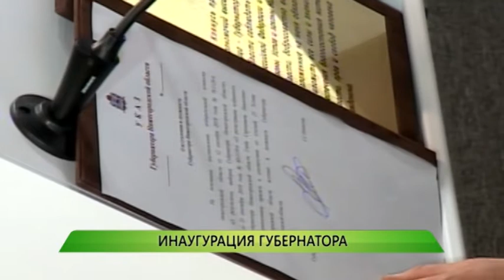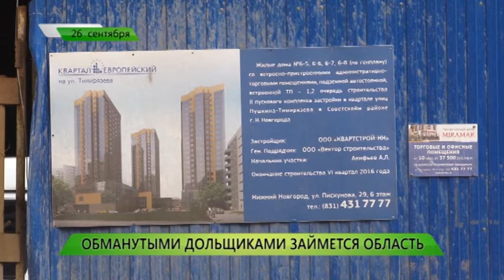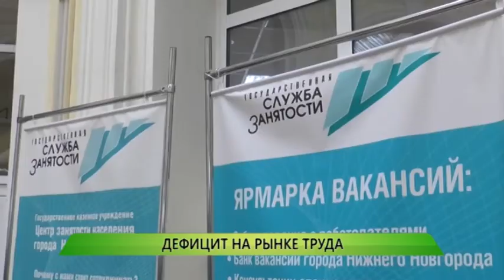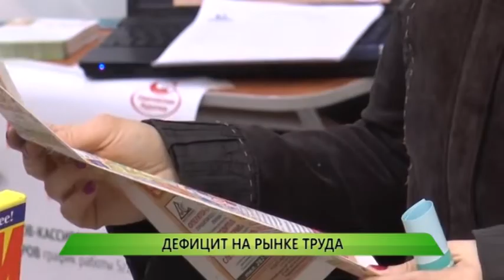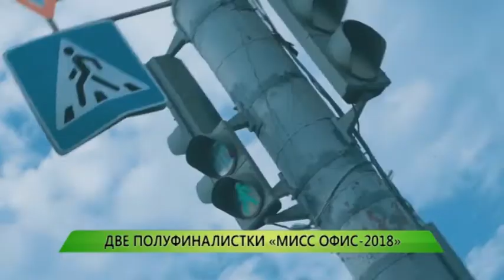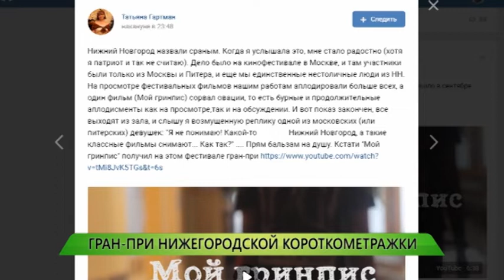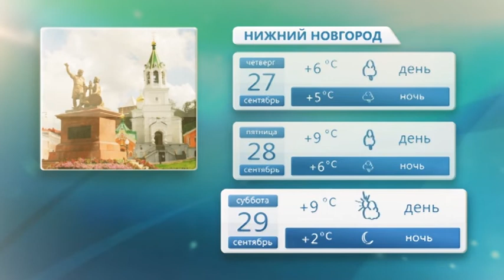Служба новостей "Город" от 26.09.2018